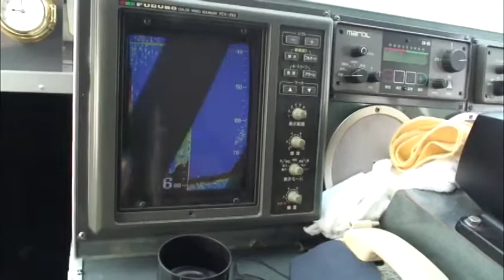Hots Bigfin Inchiku Jigs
Hots Stiletto slow jigging rods with Bigfin lures